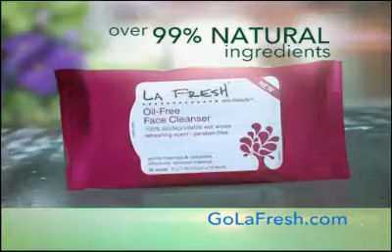La Fresh Commercial 1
Writer & Director: Marcia Waldorf
Producer: Waldorf Crawford